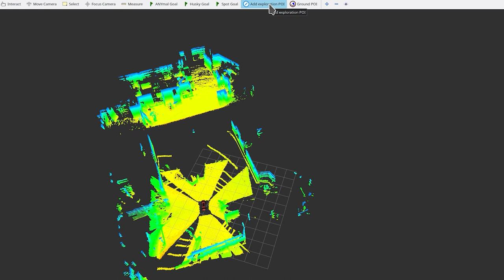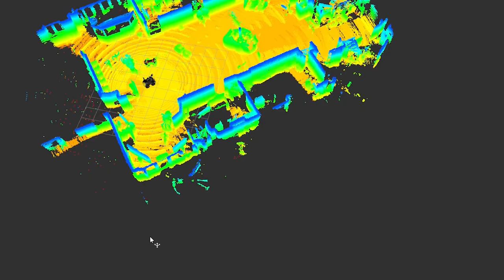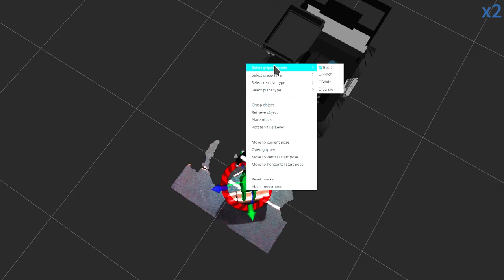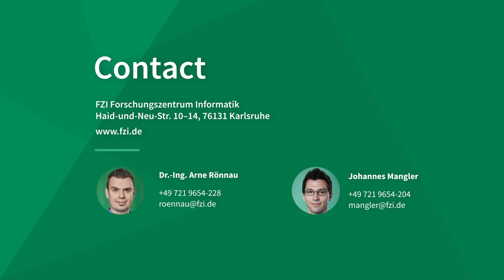Decontamination Through Multi-Robot Team: Retrieval of Hazardous Materials | Project ROBDEKON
The ROBDEKON competence centre and thereby the work of the FZI Research Centre for Information Technology within that project focus on developing robot systems, technologies and artificial intelligence methods that can be used primarily in hazardous environments – for example in contaminated areas or such with explosive objects.
The video was created at the end of project phase 1 and shows a use case that was developed by the FZI with assistance of the KIT: the multi-robot retrieval of hazardous materials using two FZI robots as well as a KIT virtual reality environment. The walking robot ANYmal explores the unknown environment and localizes objects in the 3D environment, while the retrieval of objects is performed by the wheeled robotic platform Husky. A human operator can interact and fine tune grasping processes by different assisting features like interactive parameterization methods or a VR-supported 3D environment. The key points of the development are a flexible robotic hardware setup, 3D mapping and navigation, AI-based object localization, a force-based grasping strategy, and - by combining all of it - a solution to plan tasks for robot teams. Human operators can thereby avoid hazardous areas or other dangerous environments.

Other videos from us at FZI: @FZIchannel
Other videos from the KIT: @KIT-ISAS

Das Kompetenzzentrum ROBDEKON und die Arbeiten des FZI Forschungszentrum Informatik innerhalb des Projektes konzentrieren sich auf die Entwicklung von Robotersystemen, Technologien und KI-Methoden, die vor allem in gefährlichen Umgebungen eingesetzt werden können - zum Beispiel in kontaminierten Bereichen oder solchen mit explosiven Gegenständen.
Das Video ist am Ende der Projektphase 1 entstanden und zeigt einen Anwendungsfall, der vom FZI mit Unterstützung des KIT entwickelt wurde: die Multi-Roboter Anwendung zur Bergung von Gefahrgut mit zwei Robotern des FZI sowie einer Virtual-Reality-Umgebung des KIT. Der Laufroboter ANYmal erkundet unbekannte Umgebungen und lokalisiert Objekte in einer 3D-Umgebung, während die Bergung der Objekte von der Roboterplattform Husky durchgeführt wird. Ein menschlicher Operator kann durch verschiedene Assistenzfunktionen wie interaktive Parametrisierungsmethoden oder eine VR-gestützte 3D-Umgebung interagieren und Greifprozesse fein abstimmen. Der Kern der Entwicklung sind ein flexibles Roboter-Hardware-Setup, 3D-Mapping und -Navigation, KI-basierte Objektlokalisierung, eine kraftbasierte Greifstrategie und durch die Kombination derselbigen eine Lösung zur Aufgabenplanung für Roboterteams. Menschen können  dadurch Gefahrenbereiche oder andere gefährliche Umgebungen vermeiden.